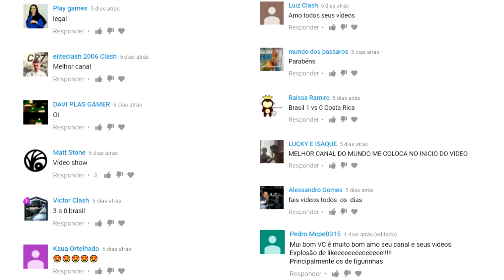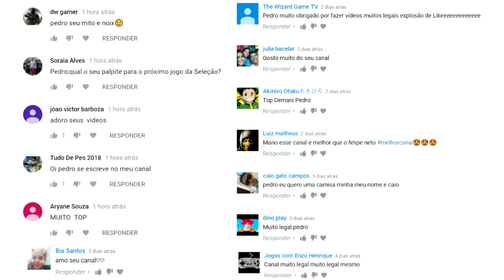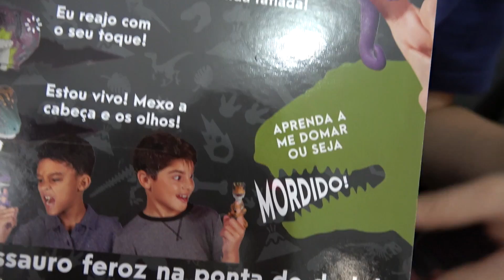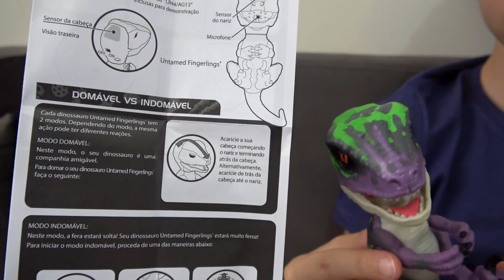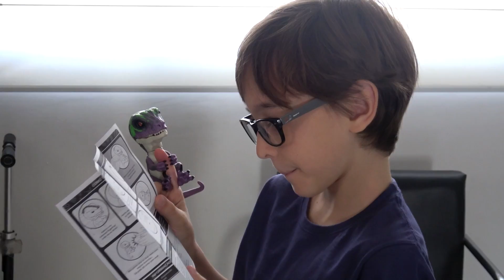GANHEI BRINQUEDO DE DINOSSAURO E PASSEIO NO SHOPPING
Nesse vídeo o Pedro let's Play está abrindo um brinquedo novo que ganhou e depois fomos passear no shopping. Esperamos que gostem do vídeo!